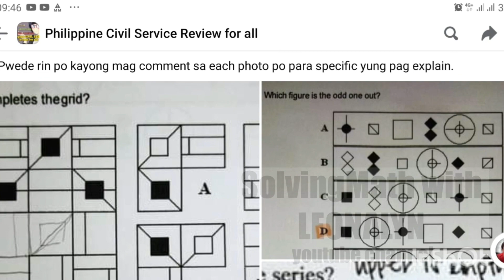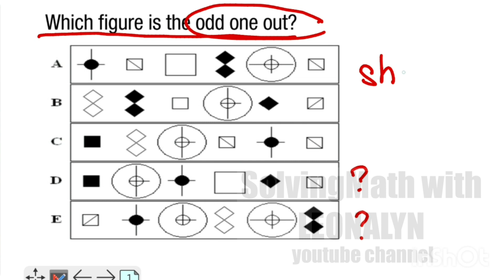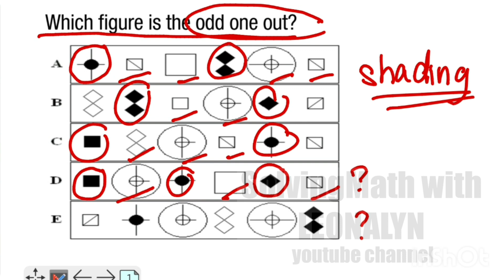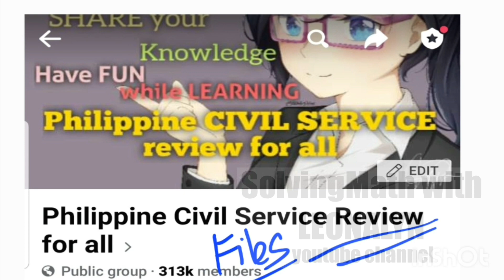Abstract Reasoning: Which figure is the odd one out?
Free Civil Service Reviewers managed by Leonalyn

Philippine Civil Service Review for all

SamsungNote9: whiteboard